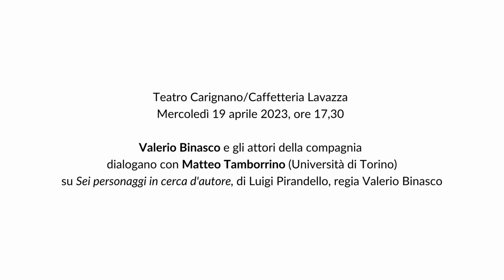Incontro su "SEI PERSONAGGI IN CERCA D'AUTORE" - Retroscena 2022/23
Teatro Carignano/Caffetteria Lavazza

Valerio Binasco e gli attori della compagnia
dialogano con Matteo Tamborrino (Università di Torino)
su Sei personaggi in cerca d'autore, di Luigi Pirandello, regia Valerio Binasco